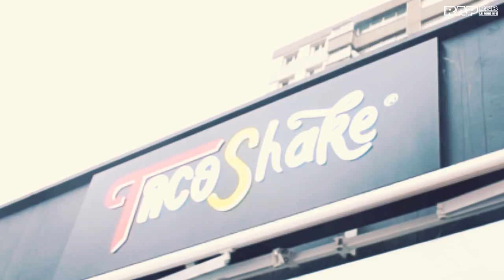MOKOBE: L'INAUGURATION DE SON TACOSHAKE A VITRY avec Rim'K, Youssoupha, Tonio Life, Lassana Diarra…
Alors que s'ouvre le samedi 3 février le 2e restaurant de la chaîne TacoShake, créé par Mokobé et ses associés, à Paris (40, avenue de Flandre dans le 19e, à 14h), le rappeur du légendaire groupe vitriot du 113 (avec Rim'K et AP) revient en images et en interview sur la création et l'inauguration du 1er resto à Vitry-sur-Seine, sa ville d'origine.

Retour sur ce dimanche 21 janvier, où de nombreuses personnalités avaient fait le déplacement, du maire de la Ville, Jean-Claude Kennedy aux artistes (Rim'K et AP, Mac Tyer, Youssoupha, Pascal Obispo, Dorsaux, Ninho, Sadek, Demon One, Doudou Masta…), humoristes du web (Tonio Life, Kader Diaby, Riadh…) ou sportifs (Souleymane Diawara, Lassana Diarra…). Entre la foule venue en masse (plus de 2000 personnes sur la journée), les interventions des uns et des autres, Mokobé nous raconte la genèse de ce projet, le choix des tacos, de sa ville de Vitry pour le 1er restaurant mais aussi le choix des musiques dans les restos, ou la réaction de ses parents. En bonus, Mokobé et Rim'K nous glissent un petit mot sur les projets du 113…

Journalistes : YF
Image : Et'
Son : Christian Parisot